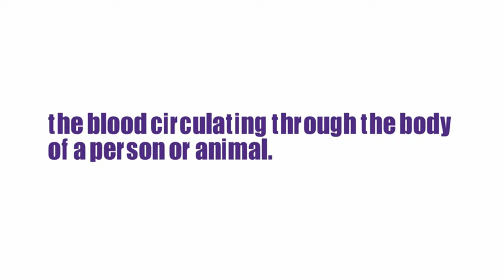What Does BLOOD STREAM Means || Meanings And Definitions With Example in ENGLISH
What is the meaning of the word BLOOD STREAM in English. What does BLOOD STREAM means and what is the definition of the word BLOOD STREAM  . Here are its means and meanings. How to Pronounce the word BLOOD STREAM in English like the Native British and English Speakers in British and American Accent. Here is also an Example of the Word BLOOD STREAM use and used in a Sentence. Although this video is made in English but words used are so simple that you can easily understand its meaning in Hindi , meaning in Bengali , Meaning in Spanish , meaning and definition in Telugu , Tamil .
 Queries solved
1. BLOOD STREAM Meaning in English
2. BLOOD STREAM Meaning in Hindi
4. BLOOD STREAM use in a Sentence
5. BLOOD STREAM word Example
6. BLOOD STREAM pronunciation
7. BLOOD STREAM definition
8. BLOOD STREAM defination
9. BLOOD STREAM Ka Kia Matlab Hota Hai